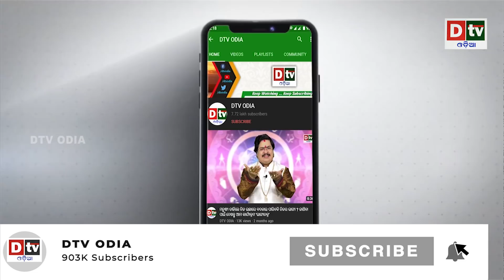ଚୀନ ଜାଲରେ ପାକିସ୍ତାନ ମୁକୁଳିବ କେମିତି ? | Odia news live updates